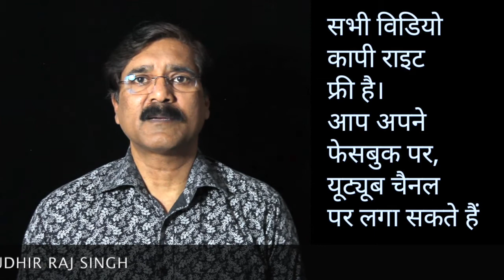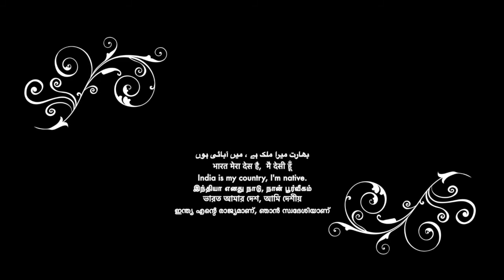धम्‍मचक्कपवत्तन दिवसो आसाळह पूरनमासी की मंगलकामनाएँ ||Team Twenty Two||pali|सुधीर राज सिंह